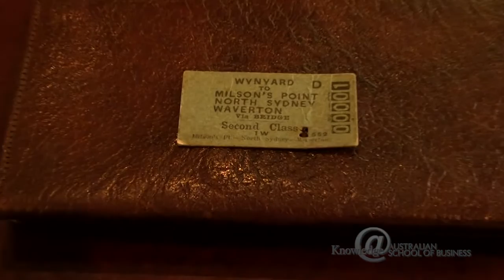View from the Top: How BridgeClimb Founder Paul Cave Scaled New Entrepreneurial Heights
A unique concept and dogged persistence have made Paul Cave one of Australia's most celebrated entrepreneurs. Thanks to his tenacity, millions now have climbed the iconic Sydney Harbour Bridge to enjoy the awe-inspiring view from the top of one of the world's most famous landmarks. Establishing BridgeClimb took the experienced businessman and his partners nine years, dealing with numerous government bodies, community groups and experts on safety, logistics, media and heritage. In an exclusive interview for Knowledge@Australian School of Business, Cave tells how he remained sure-footed along the way. Undeterred, he's planning similar ventures offshore.